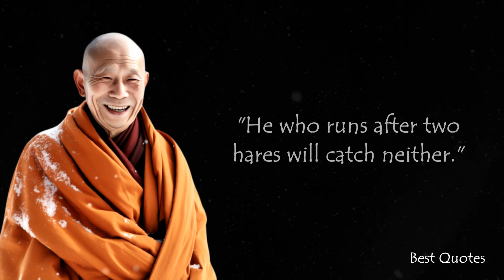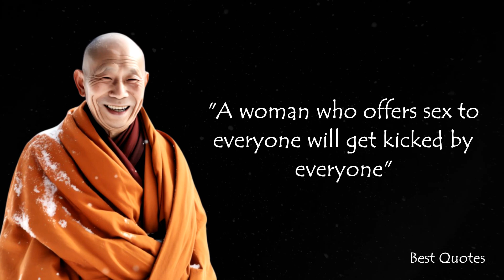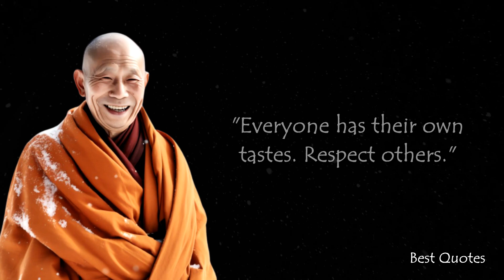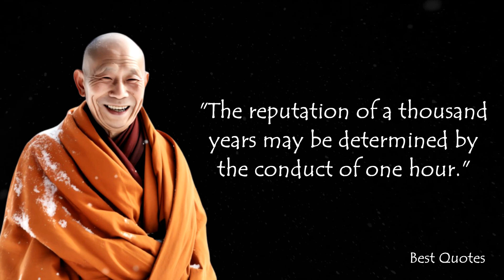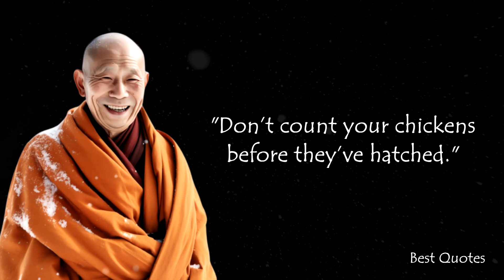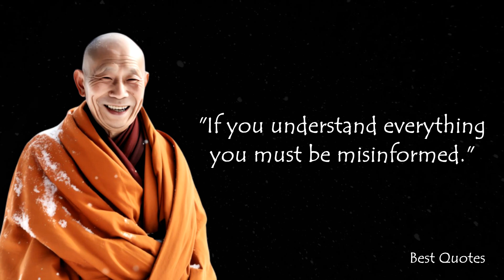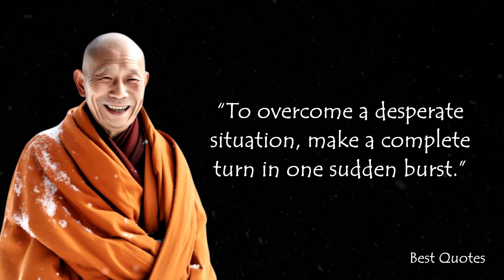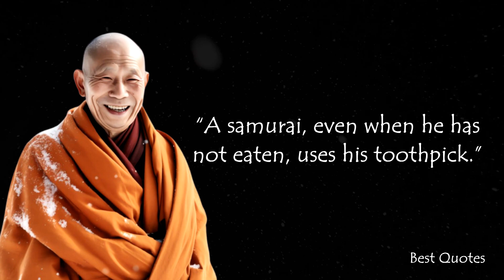Wise Japanese Proverbs and Sayings | Japanese Quotes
Japanese proverbs and idioms are filled with ancient wisdom. And some of them you may have already heard and didn’t know they originated from Japan!